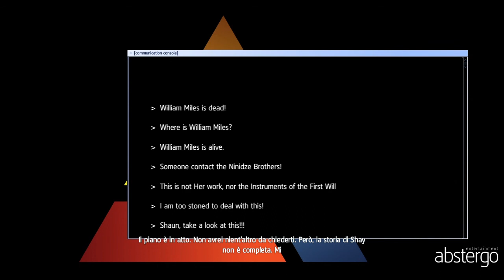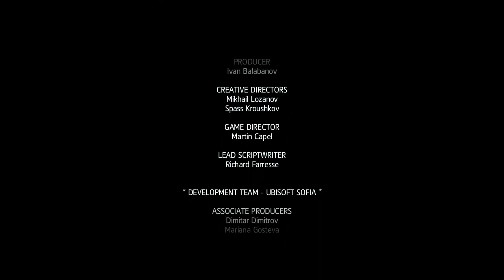ASSASSINS CREED ROGUE PARTE 6 ITA